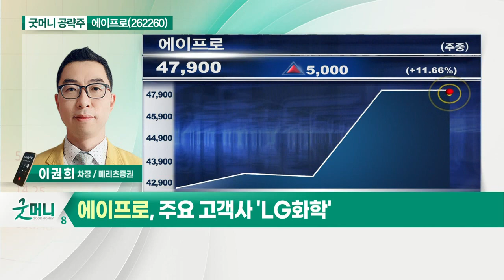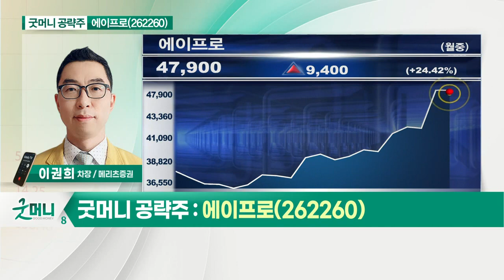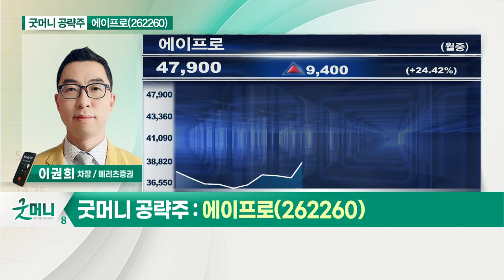에이프로(262260)... 2차전지 활성화 공정장비 기업_굿머니 공략주 (20210415)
에이프로(262260)
- 2차전지 활성화 공정장비 기업
- 주요 고객사 'LG화학'
- 2차전지 제 조 과정 중 후공정장비
- GaN전력용 반도체 개발 진행 중